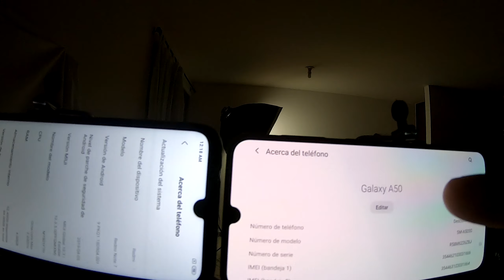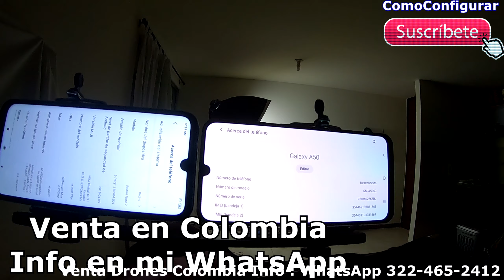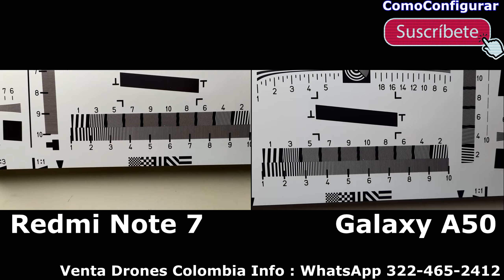Xiaomi Redmi Note 7 Vs Samsung Galaxy A50 DESCUBRE cuál es mejor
Comparativa Samsung Galaxy A50 vs Xiaomi Redmi Note 7 ¿Cuál me compro? Galaxy A50 vs Redmi NOTE 7, ¿Mira cuál COMPRAR? MEJORES GAMA MEDIA CALIDAD PRECIO DEL 2019.